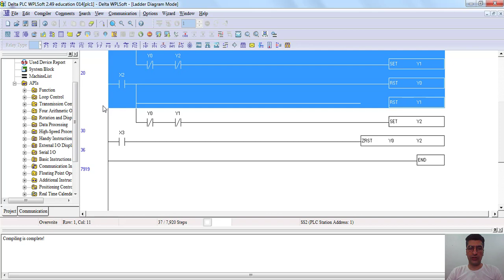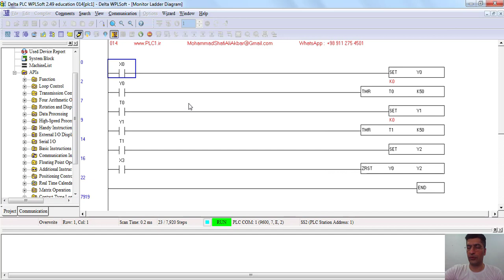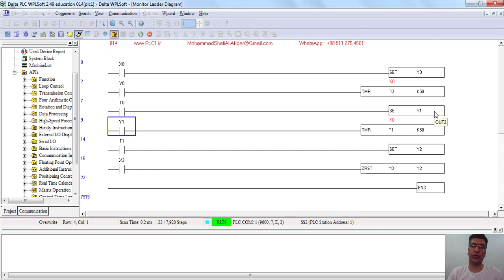آموزش پی ال سی دلتا Delta PLC Training WPLSOFT 014 ، قسمت چهارده ، یکی پس از دیگری با تایمر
در برنامه یکی پس از دیگری با تایمر ، با استفاده از یک ورودی سه عدد خروجی با تاخیر وارد مدار می شوند .

در هر لحظه اگر شستی استپ زده شود ، همه تایمر ها و خروجی هایی که در مدار هستند ، RESET می شوند .

فعال شدن هر خروجی ، انیبل تایمر تاخیر برای خروجی مرحله بعد است .

چون خروجی اول ست می شود ، برای لحظات بعد نیاز به استفاده از کنتاکت بسته و حفاظت ندارد .

در لحظه های بعدی شما دوباره شستی استارت رو بزنید ، اتفاقی نمی افتد . چون Y0 ، فعال شده و دوباره فعال کردن X0 ، تغییری در عملکرد برنامه ایجاد نمی کند .

از آنجایی که در کل مدت زمان لود شدن تایمر ، باید پایه Enable آن فعال باشد ، برای همین از خروجی ها که در مرحله قبل ست می شوند برای آن استفاده کردیم .

پروژه های عملی انجام شده سورس محور ، همراه با آموزش PLC1 project